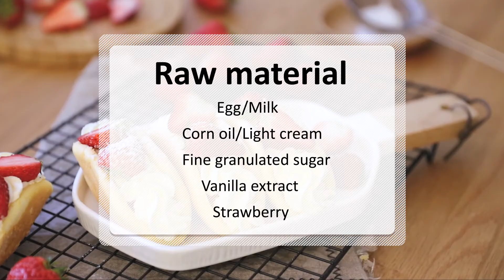Strawberry Soufflé Pancake- No-fail Recipe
Bite down, the soft cake🎂 is covered with cream, and the fruit🍓 you like. This feeling is a feeling of happiness. Follow this recipe to achieve your sweet dreams🍯.

Ingredients:
Egg
Milk
Corn oil
Fine granulated sugar
Vanilla extract
Light cream
Strawberry

The detailed procedure as follow:
1. 3 eggs, separate egg whites
2. Milk 30g, corn oil 30g, fine sugar 10g
3. Stir to emulsification
4. Add egg yolk in portions and mix well
5. Sift into 40g low-gluten flour
6. Mix well
7. Put a few drops of vanilla extract and mix well
8. Whip the egg white, add 20g of sugar three times
9. Send a good egg white, mix the egg yolk paste
10. Mix fold till incorporated
11. Don't stir or it will defoam
12. Put into the flower bag
13. Extrusion round
14. Preheat the oven at 185 degrees, then put the middle layer up and bake for 180 minutes for 12 minutes
15. Demoulding after cooling
16. Whip 250g of light cream with 25g of sugar
17. Extrusion a layer of cream and then put strawberries
18. Extrusion another layer of cream
19. Squeeze the pattern and decorate with strawberry
20. Finally, sprinkle with powdered sugar

That you can get more cake🎂🍰🧁 recipes from my channel.